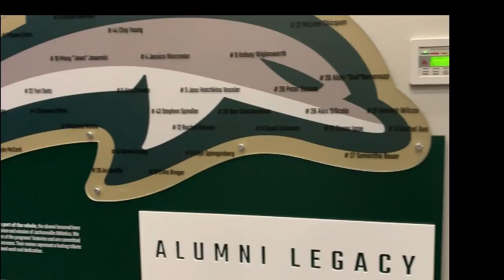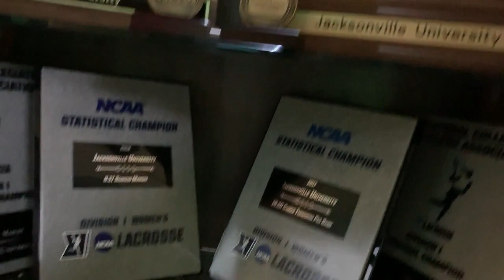InsideThePOD: Great Expectations — Ep. 1 Trailer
InsideThePOD is a documentary series that follows the Jacksonville University Women's Lacrosse team through their 2019 season. Led by Coach Mindy McCord and husband, former NFL player Paul McCord, the Dolphins are showing us the ins-and-outs of their program.